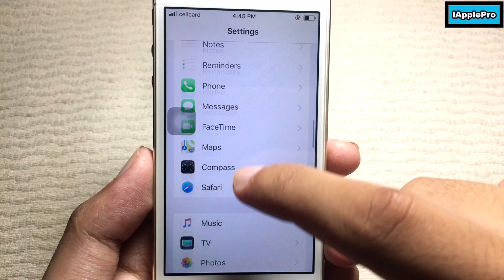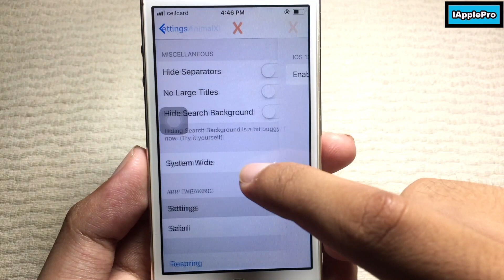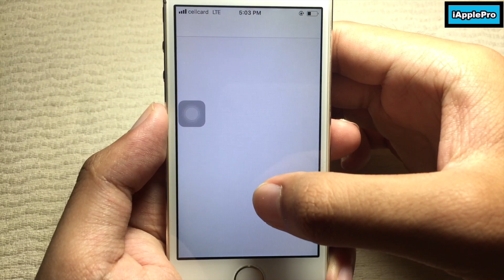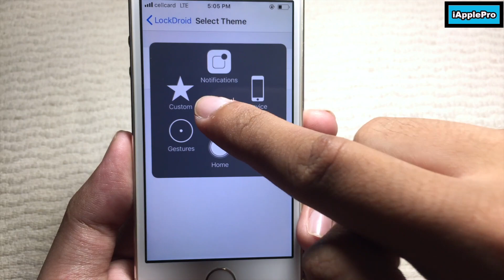New **5 Release Cydia Tweaks Compatible iOS 11.2-11.3.1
2. MinimalXI (repo.packix.com) (0:42)
3. Swipe2Rec (repo.packix.com) (1:42)
4. CCLittleXI (cydiageek.yourepo.com) (2:26)
5. Donuts LockDroid (julioverne.github.io) Require to install LockDroid

The theme i use on my phone called New Order (repo.packix.com)